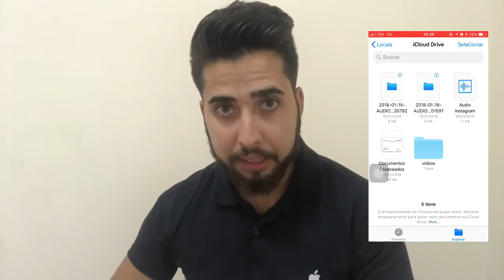COMO ASSINAR DOCUMENTOS NO IPHONE ?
Você sabia que pode assinar documento pelo seu iPhone ?🖊

Imagine que você esteja numa viagem e precise assinar um documento.  O que  você faria ?

Acompanhe o vídeo e descubra como fazer uma assinatura pelo seu iPhone.